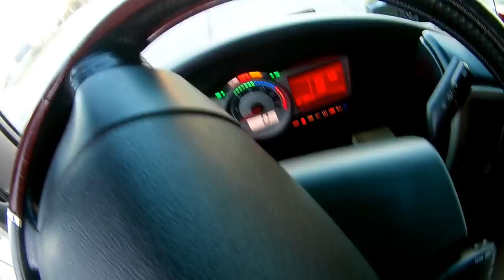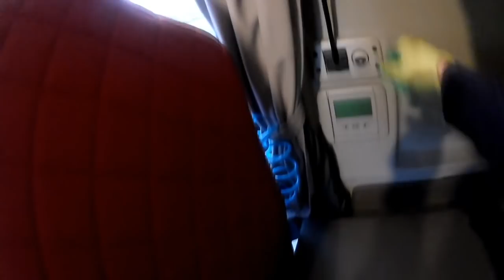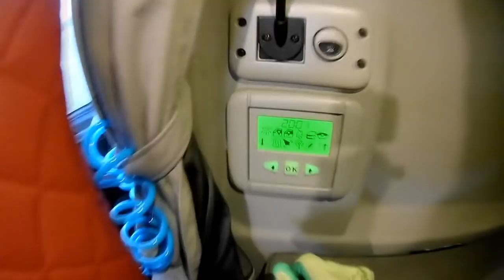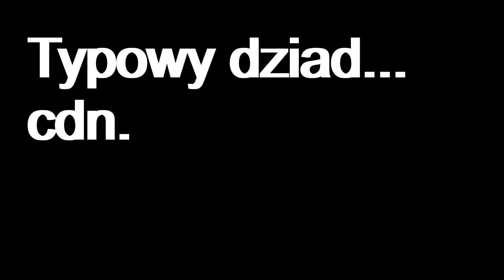Dziad Trans Vlog #27 | Kierowca ciężarówki | Iveco Hi-Way w trasie | Prezentacja auta cz. 2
Vlog z pracy kierowcy, właściciela ciężarówki. Druga część trasy Iveco Hi-Way. Dodatkowo prezentacja wewnątrz i z zewnątrz.